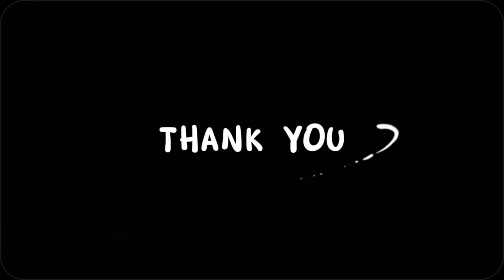บทจูบ "แอฟ" ทำ "นนกุล" ตะหงิดๆ ลั่น ไม่กล้าดูก็คงเป็นคำตอบแล้วว่า...xx!